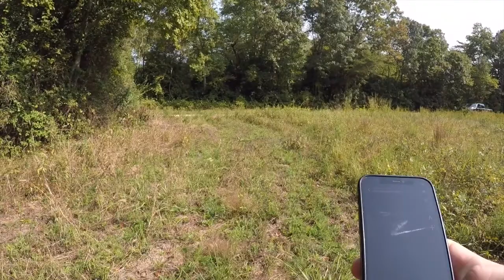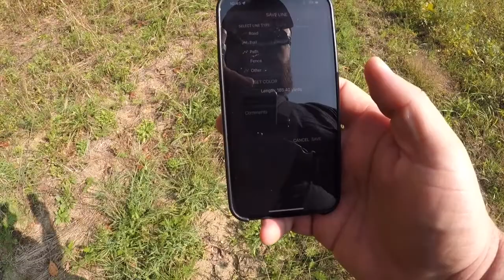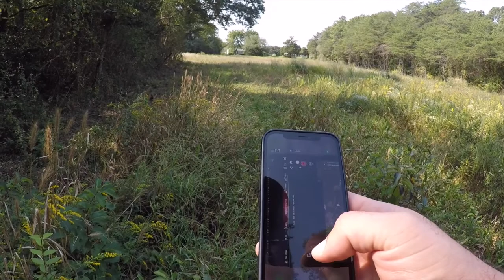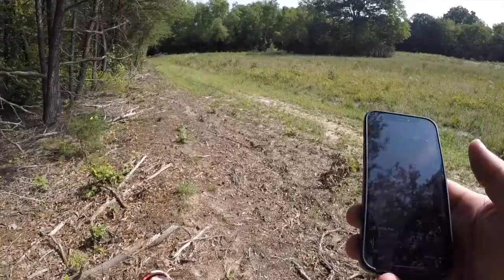Whitetail Deer Blood Tracking with Our New Lab Puppy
After a 6 month hiatus, we’re back!! Check out Whitetail Deer Blood Tracking with Our New Lab Puppy

Our blood tracking game is on a whole new level just in time for the New Year. In this episode, we’re showing off our new lab puppy Gator.

My wife is the best! I can’t take all the credit, it was her idea to get this beautiful lab and train it. I just love her.

If you’re new to blood trailing, one of the best ways to blood track whitetail deer is with a dog. We’ve got a couple of deer hooves, some new land to scout, and an ounce of deer blood to track on deck. Let’s get it!

Gator did so well! This pup is on point and can’t wait to see where she is in 6 months. On this hunt, we used ½ ounce of trail blood on a 168 yard track. That's insane!

We're a family of four doing our best to navigate life on a three acre hobby farm in southern New Jersey. On this channel, you'll find chickens, goats, DIY, fishing, hunting, and a touch of homeschool. All interaction is appreciated. Constructive criticism/input and requests are welcome!! Feel free to drop a comment or two!
It would mean so much if you would share our video too!